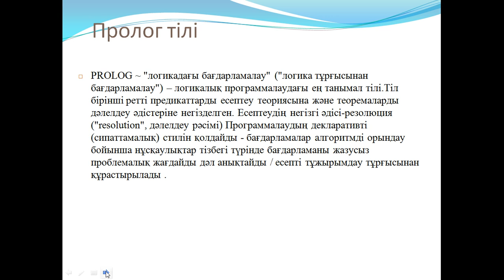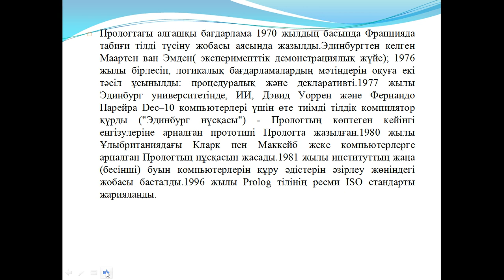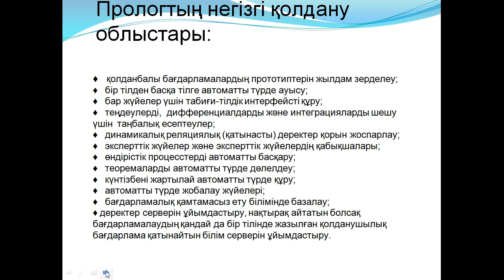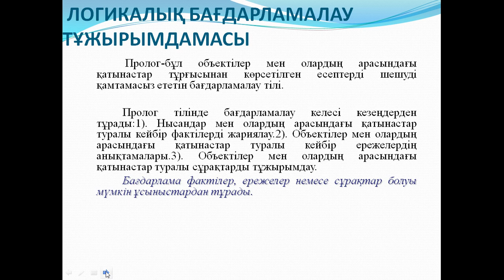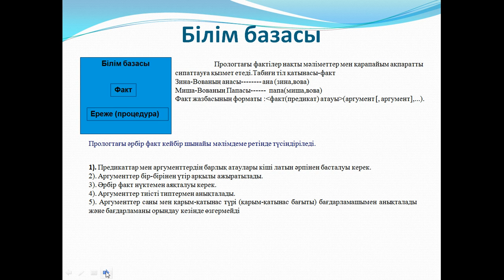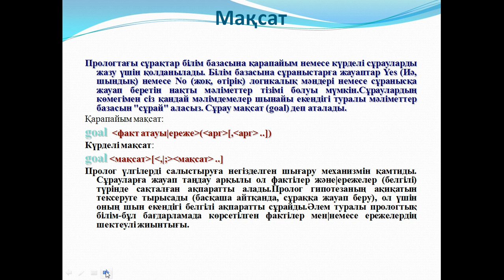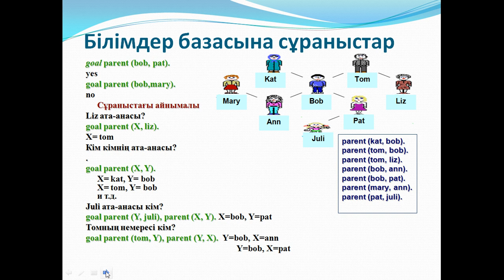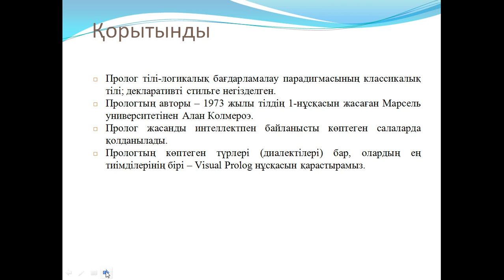Капарова Л.Е. Жасанды инт 2 дәріс